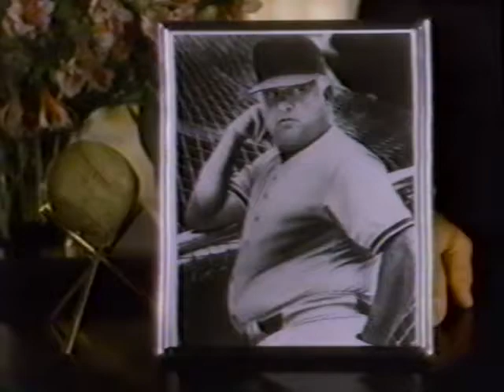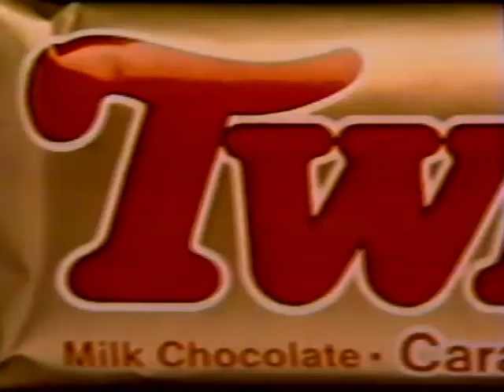Wheeler vs Kouts Baseball 1992